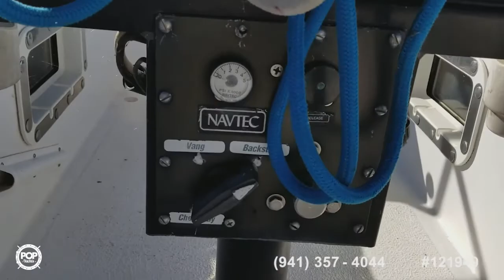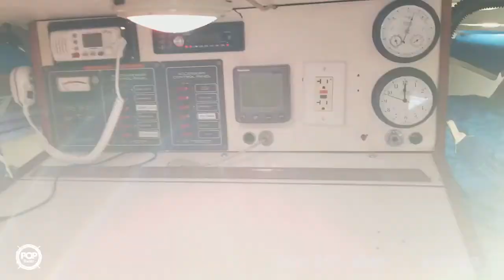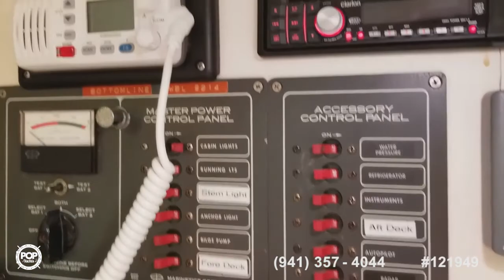[UNAVAILABLE] Used 1980 Choate 40 Custom in Stockton, California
1973 Anderson 37 in San Pedro, California - $15,000

1981 Litton Perry 41 in Saint Petersburg, Florida - $34,999

1980 Bluewater Ingrid 38 in Warwick, Rhode Island - $38,900

1975 Morgan 41 Out Island in Culebra, Puerto Rico - $50,000

1979 Whitholz 45 in New Smyrna Beach, Florida - $10,000

1982 Hughes Columbia 40 Center Cockpit in Bradenton, Florida - $39,500

1985 Bruce Roberts Offshore 44 in Green Cove Springs, Florida - $23,500